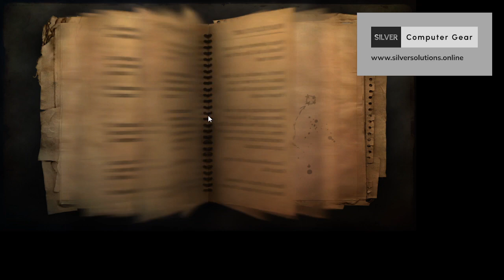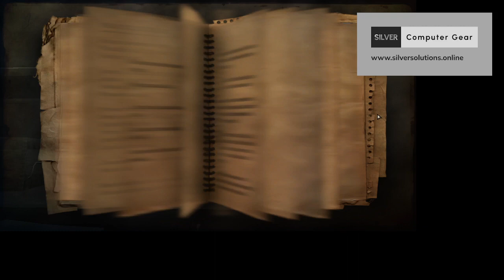outslider31 Classic Games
Get your computer gaming equipment in South Africa from SILVER Computer Gear